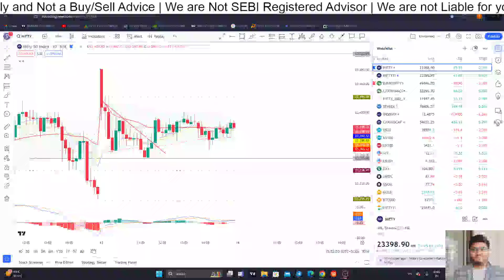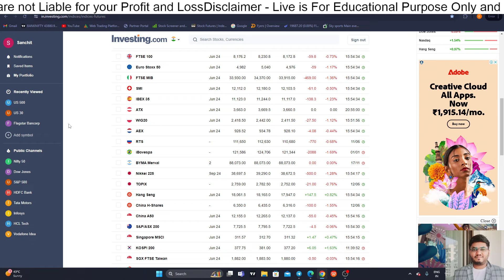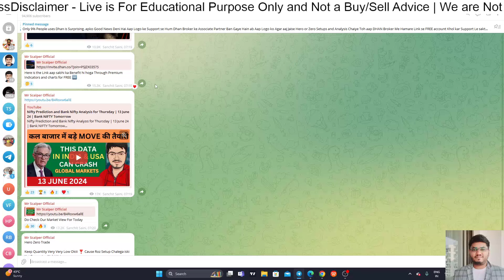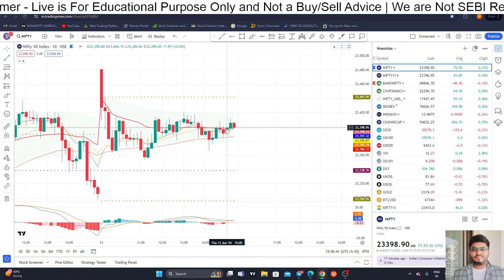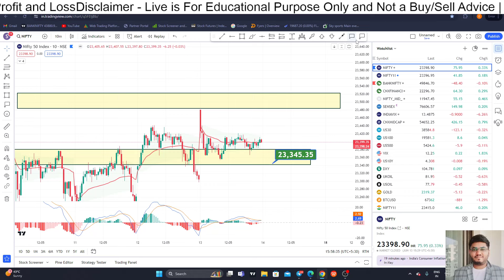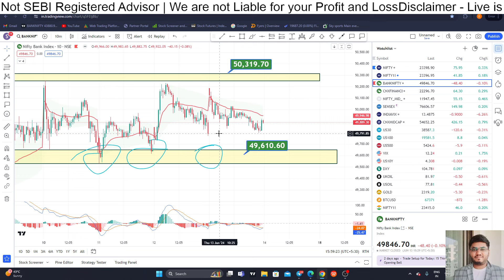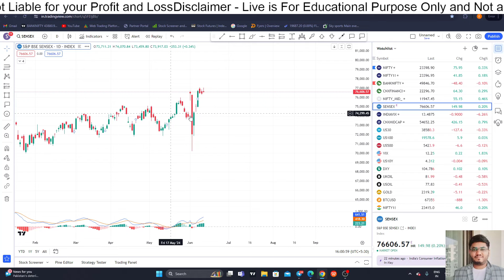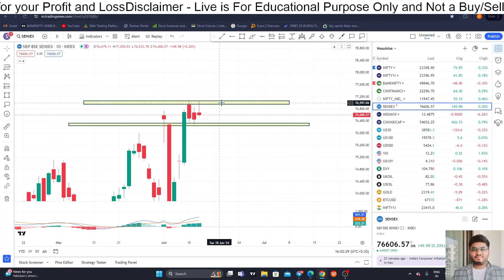Nifty Prediction and Bank Nifty Analysis for Friday | 14 June 24 | Bank NIFTY Tomorrow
TOPICS COVERED IN THIS VIDEO :

1) NIFTY 50 ANALYSIS FOR 14 June 24
2) BANKNIFTY ANALYSIS FOR  14June 24
3) NIFTY AND BANKNIFTY CHART ANALYSIS FOR 14 June 24

nifty analysis for  14 June 24 Friday
bank nifty analysis for 14 June 24 Friday
bank nifty expiry  14 June 24  Friday
nifty expiry on 14 June 24 Friday
Nifty Forecast
nifty
Nifty Nifty
nifty share price
bank nifty
nifty 50
bank nifty share price
nifty today
nifty tomorrow
nifty analysis
banknifty analysis
nifty prediction
banknifty
nifty
nifty tomorrow
nifty tomorrow
nifty analysis
banknifty analysis
nifty prediction
banknifty
nifty
nifty nifty
nifty live
Tuesday market prediction
 14 June 24  bank nifty
 14 June 24  market
14June 24 market analysis
 14 June 24  nifty
Tuesday market prediction
bank nifty
Friday market
nifty
nifty 50
nifty 50 tomorrow prediction
nifty analysis